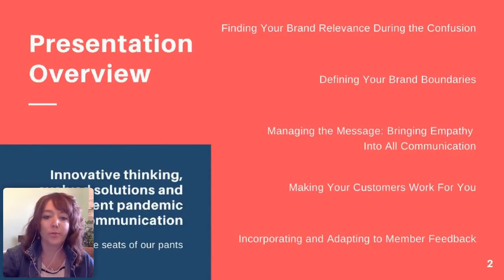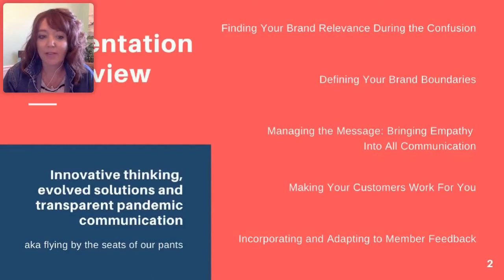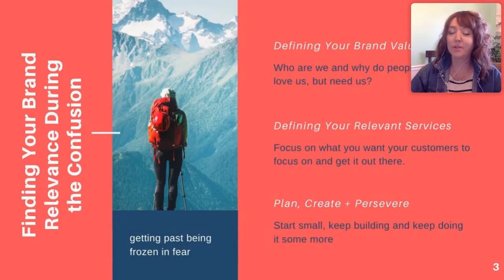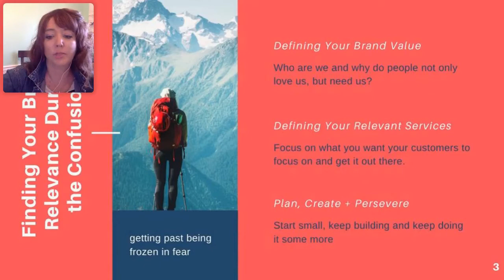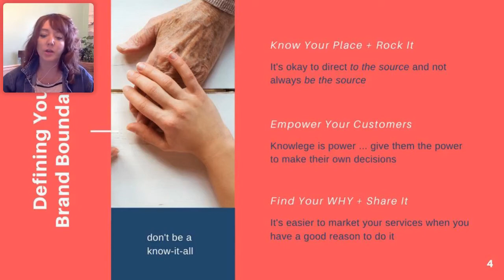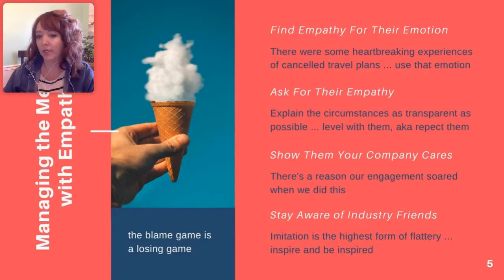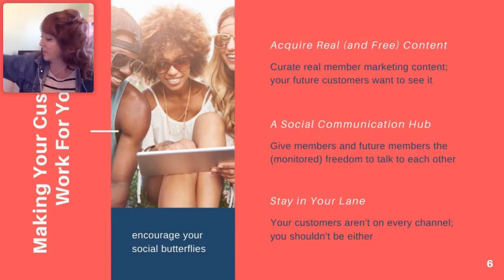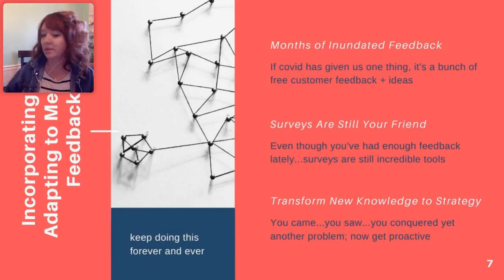The Virtual Family - with Annie Tumlin of GCI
Resort Trades publisher, Sharon Wilson invites Annie Tumlin, Director of Creative + Digital Marketing at Global Connections, Inc. (GCI). Annie talks about how her marketing team navigated the COVID Travel time. Learn about the lessons learned and the improvements made for years to come.